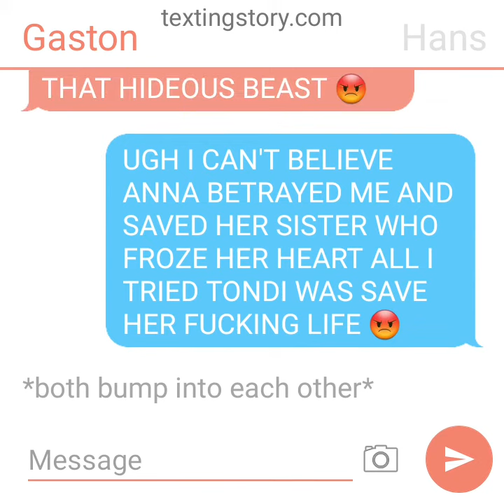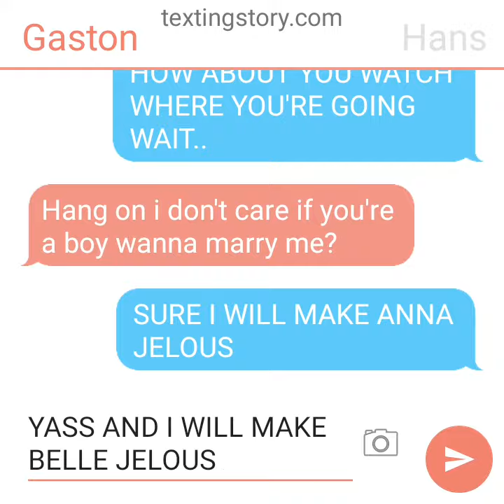Gaston x hans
gaston and hans fall in love